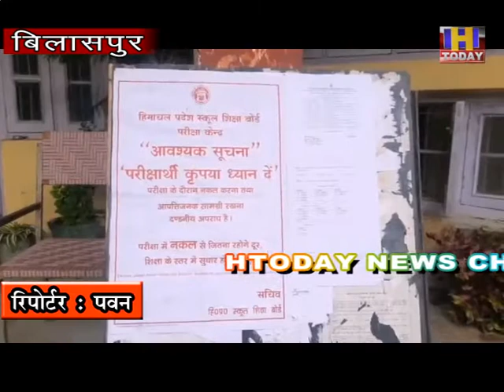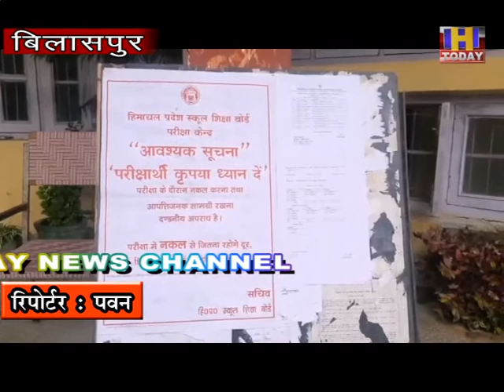27 nov 1 डाईट जुखाला में दो ब्लाइंड प्रशिक्षु दे रहे है डीएलएड परीक्षा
डाईट जुखाला में दो ब्लाइंड प्रशिक्षु दे रहे है डीएलएड परीक्षा
एक 75 फीसदी तो दुसरा 100 फीसदी है ब्लाइंड